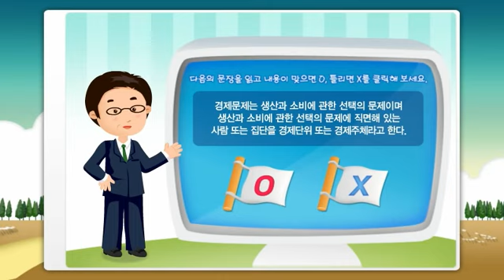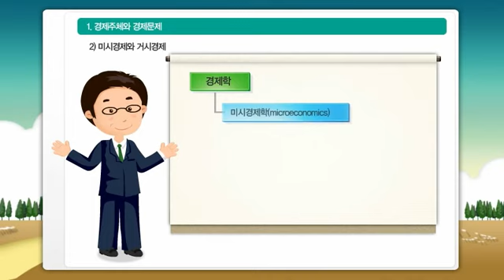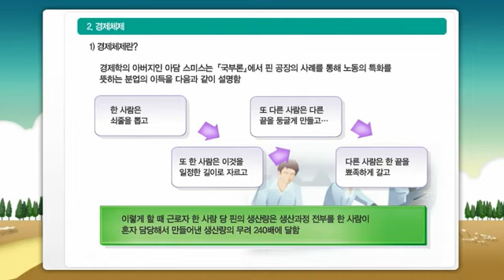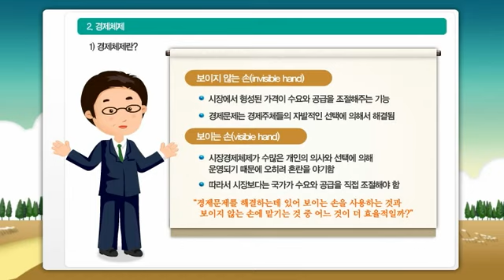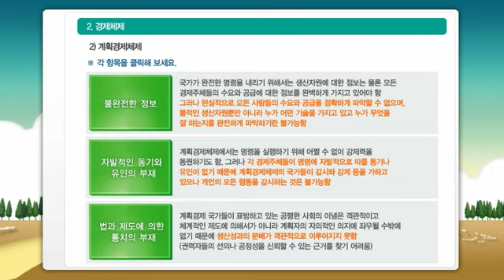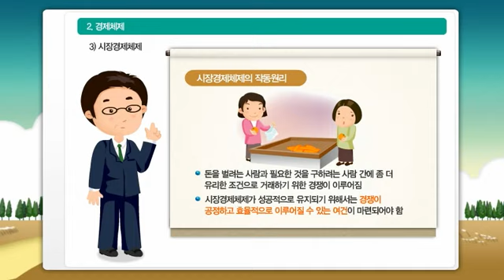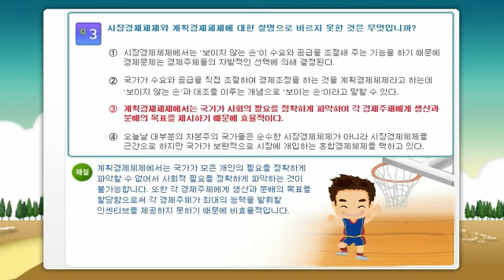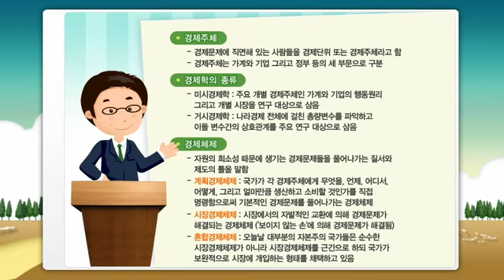(한국은행) 고등학생 02 : 경제주체와 경제체제